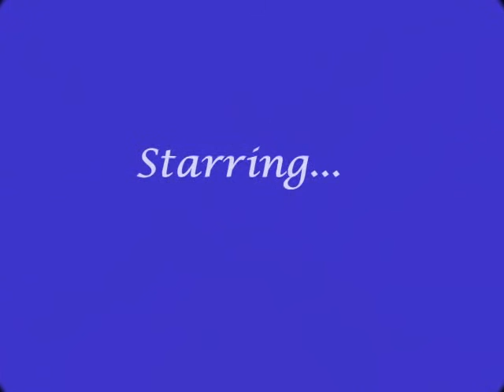The Antidote (Nelena) E.43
Demi- I'd ask you to have a seat, but I wonder if you'd go through.
Nick- Ahh, a ghost joke. Nice, are you suffering PMS or are you a regular witchy bitch?
Selena-*hits him* Nick!
Nick- What? She can make ghost jokes and I can't?
Selena- You can't call her a bitch.
Nick- She sort of deserves it for making my head explode earlier twice.
Demi- Oh yeah, this feeling?*turns the force on*
Nick-*head hurts bad, grabs his head* Ahh!
Selena- Demi, please! Stop!
Nick-*goes to his knees*
Demi-*turns the force off, smiling* Be careful what you say next, I'm in charge here.
Nick-*breathes hard* That shit hurts.
Demi- Yeah.
Selena- Can you please not do that again? I promise Nick will behave.
Nick- Don't promise something that you can't keep.
Demi- Hmm.
Selena-*helps him up* Ok, well Demi can you promise not do that again?
Demi- Nick's right, I'll admit that. I can't promise something that I can't keep. But I will say this, it depends on what he says and what you ask. So...*leans backs* what's the questions?
Selena- What exactly happened between you guys in the past? Why can't you behave around each other?
Demi- Everyone has an enemy. Like vamps and werewolves, ghosts and witches. I don't like ghosts because they do nothing but destroy lives, cities, Earth, and everything else.
Nick- I haven't destroyed anything.
Demi- Oh really? Well that seems like a lie to me because I've saw your little bus trick up in Bluewater. Don't try to call witches liars when you're not a good saint yourself.
Selena- It was an accident, I was being bullied-
Demi- Oh I know your deal too, don't worry. Also Nick has anger issues to tend to and I also saw your vision today.
Selena-*looks at Nick* What vision?
Demi- You didn't tell her.
Nick- She didn't ask.
Selena- Well I told you like yesterday you could tell me about the visions and like, let me know about them.
Nick- Yeah, well I didn't want to tell you about this one.
Demi- Ooh, you should. This is going to be good.
Selena- What was the vision about?
Nick- Just you know, um...Joe and Kevin aren't the best people to be around. Today's meeting wasn't really going well and if I didn't leave right after Kevin said something, a war between the 3 of us would've escaladed to a bigger war and it wouldn't have ended well.
Selena-*squints her eyes* Ok, well maybe if you would've said something much more earlier during the time, it would've matter. But thanks, for making the moment less tense than it was.
Demi- Anyways, witches are known for hating ghosts because if ghosts can't touch humans, they'll come to us witches and if they didn't get their way, ghosts get violent. I refuse to associate with a ghost because of how they are.
Nick- I'm not that violent. I know how to control anger issues if I have them, that is.
Demi- Yeah, you're awesome at controlling anger issues when you almost stab a kid in the eye.